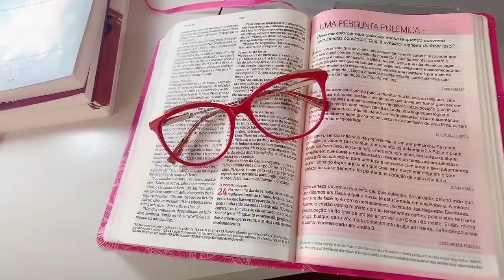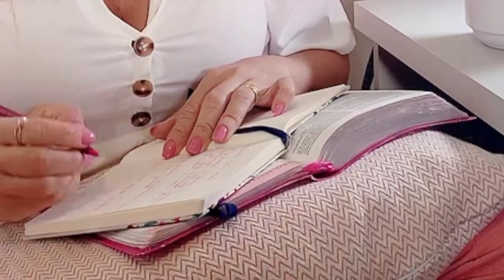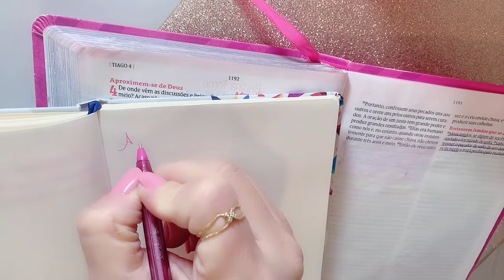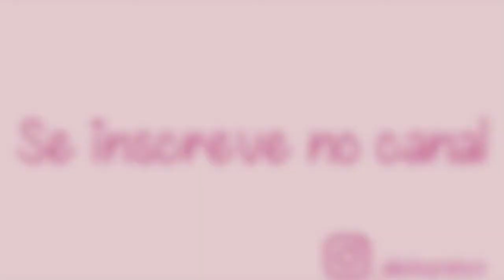COMO FAZER DEVOCIONAL | Rotina Cristã | Momento Com Deus | Como Eu Leio A Bíblia | Mensagem De Fé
MEU DEVOCIONAL DE TODOS OS DIAS | Como Eu Começo O meu Dia | Como Faço Devocional

Sejam Bem Vindas!
Todos os dias pela manhã eu faço meu devocional, este video é para mostrar como eu faço e também para incentivar vocês a começarem a fazer. Vocês não imaginam como muda para melhor a nossa vida! Ter mais intimidade com Deus nos faz enfrentar a vida de uma forma mais leve, confiante, e mais forte!

Sabemos o quanto é importante estarmos buscando a presença de Deus diariamente, e como a sua palavra nos consola e nos direciona a cada passo. Neste E-book, você terá 30 mensagens diárias para fazer o seu devocional, em comunhão com Deus. Que Deus abençoe muito sua vida através dessas reflexões.

Vou deixar aqui o link da Biblia que uso para estudos
Textos edificantes? Orientações sobre questões polêmicas? Estudos desafiadores? Respostas esclarecedoras? A "Bíblia de estudo: Desafios de toda mulher" reúne tudo isso, oferecendo o alimento essencial para a mulher cristã de nossos dias, em uma proposta pioneira. A dedicação e o compromisso com a excelência destas 66 articulistas permitiram que você tenha em mãos uma Bíblia única.